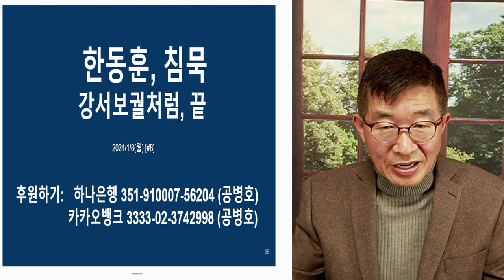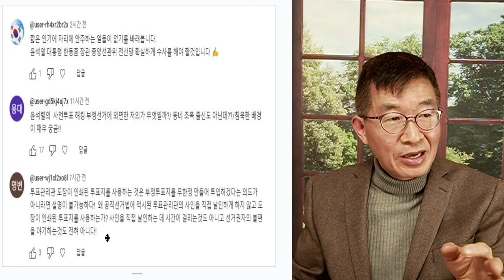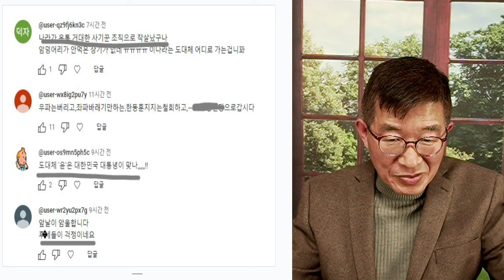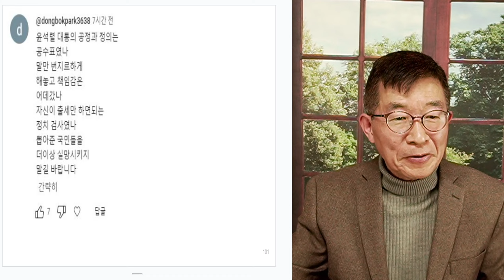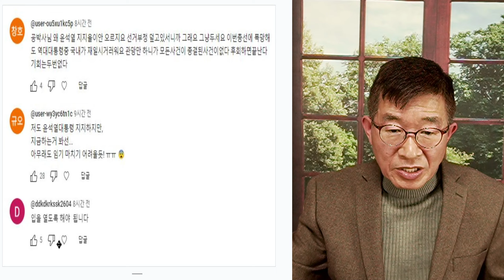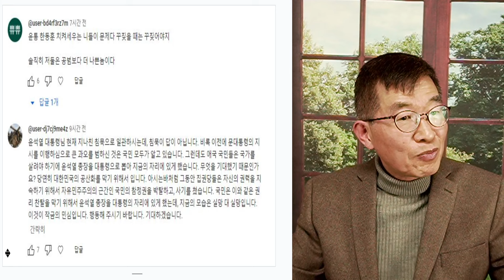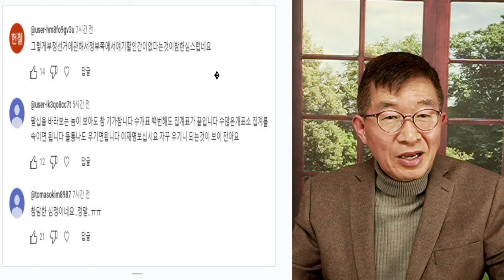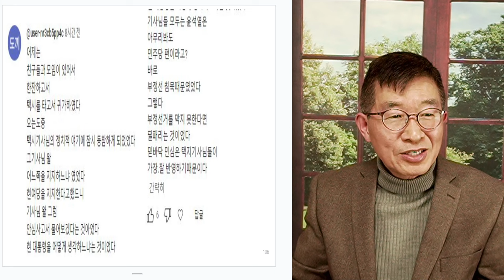한동훈, 침묵 / 강서보궐처럼, 끝 [공병호TV]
Bitcoin : 3MTW849AkP2ftLeSK2teZHMmzLu7Z83s9U